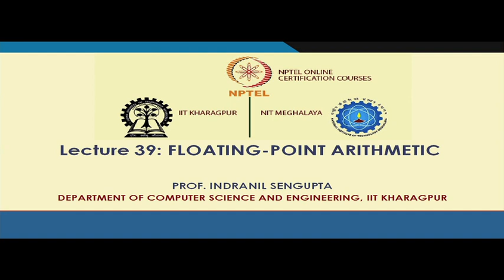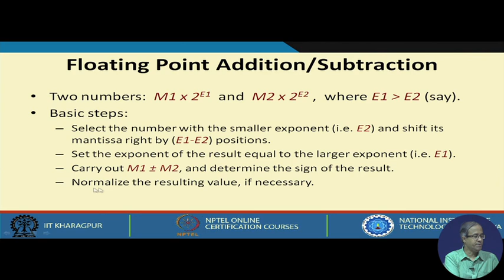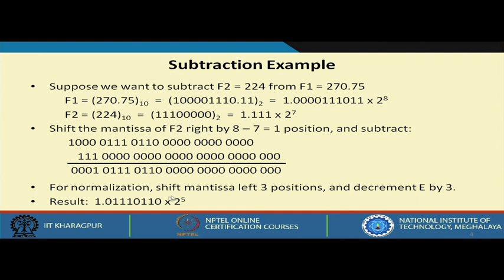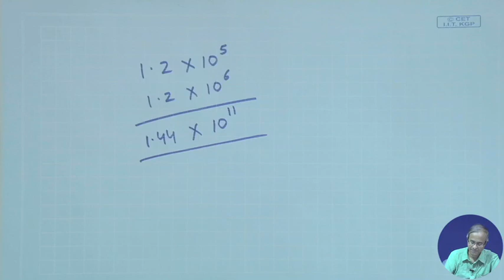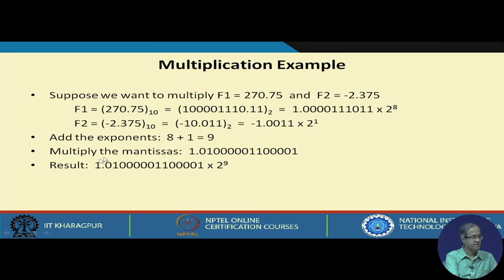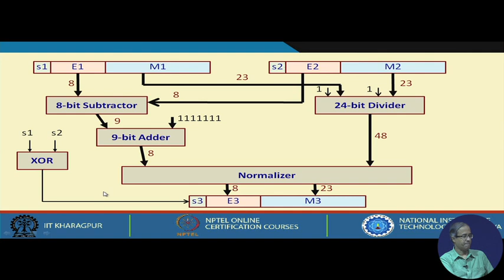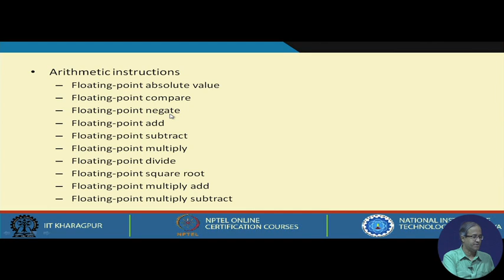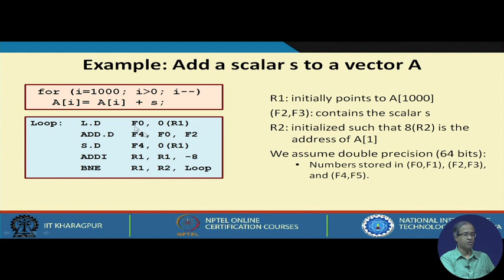Lecture 39 : FLOATING-POINT ARITHMETIC